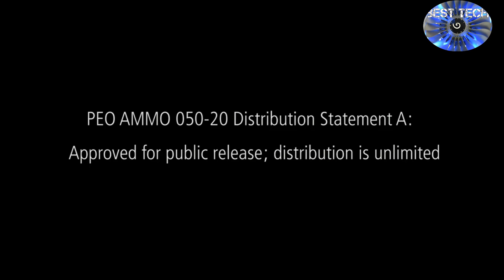Raytheon releases impressive video of guided Carl Gustaf ammunition test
U.S. weapons maker Raytheon Company has released new impressive footage of a recent test of the shoulder launched Guided Carl-Gustaf munition.
The test firings were performed at the Bofors Test Center in Karlskoga, Sweden, according to a company news release.
The Carl-Gustaf weapon system built by Saab in coordination with Raytheon is used by the U.S. Army and ground forces of more than 40 other countries. The new semi-active, laser-guided munition will allow militaries to accurately engage stationary or moving targets at distances up to 1.2 miles (2,000 meters).